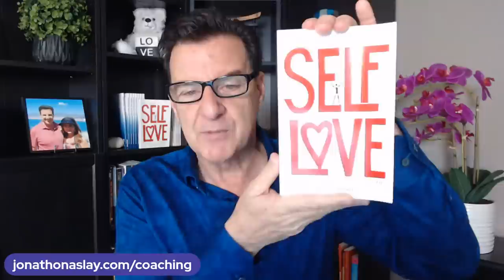Do THIS With A Man To Progress The Relationship Forward